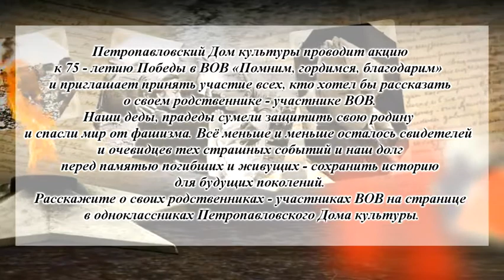893 ИСТОРИЯ ПОБЕДЫ ПОМНИМ, ГОРДИМСЯ, БЛАГОДАРИМ